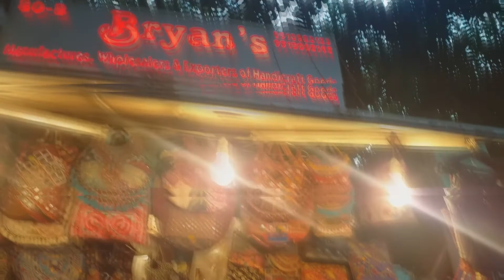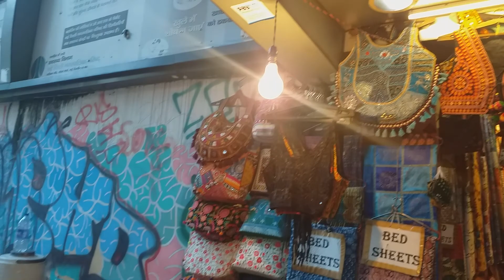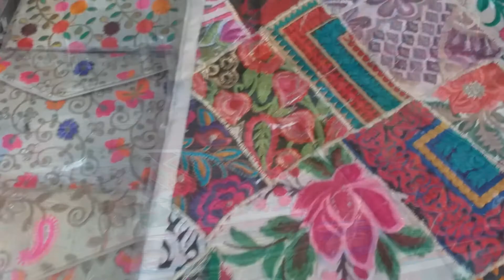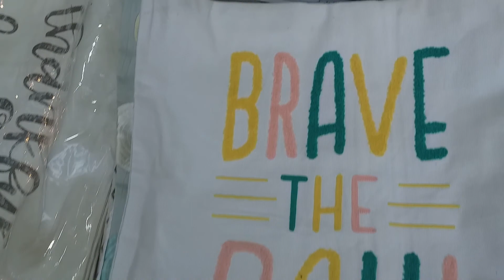Post Lockdown Janpath Gujarati Market Delhi 2020 in Tamil (தமிழ்)with English subtitles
Janpath Gujarati market is located near Connaught Place, Delhi. The closest metro is Janpath Metro Station. Here you get a wide variety of hand embroidered  handbags, cushion covers, jewellery, wedding and party wears. You can bargain to the fullest and also enjoy the surroundings.